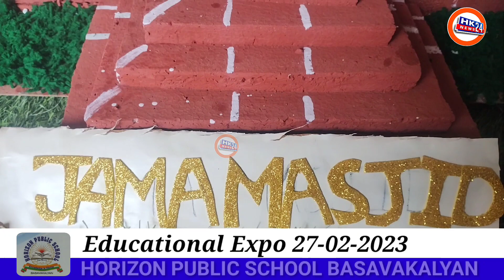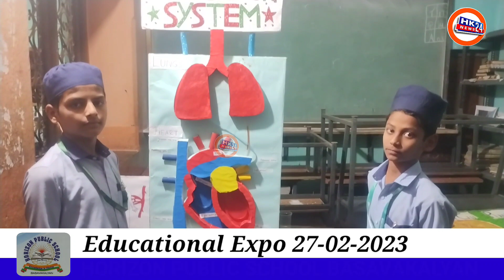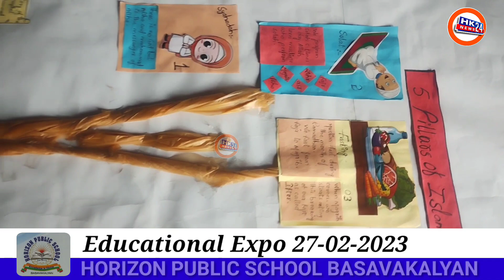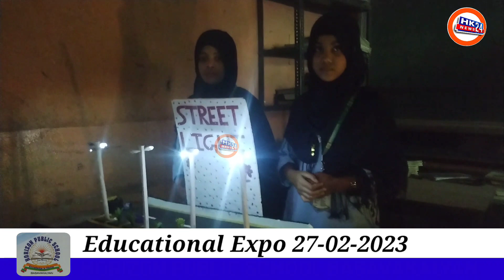HORIZON PUBLIC SCHOOL Educational Expo 2023 . Hk24News